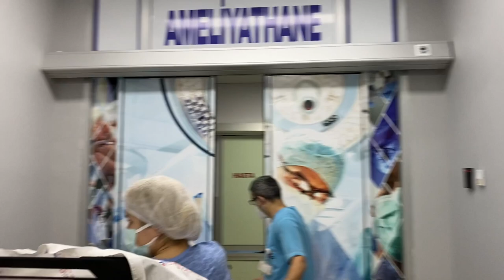BURUN ESTETİĞİ YAPTIRDIM | TÜM SÜREÇ | KORKTUĞUMUZ KADAR DEĞİLMİŞ | VLOG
Süreçle ilgili merak ettiğiniz tüm soruları yoruma bırakabilirsiniz :)